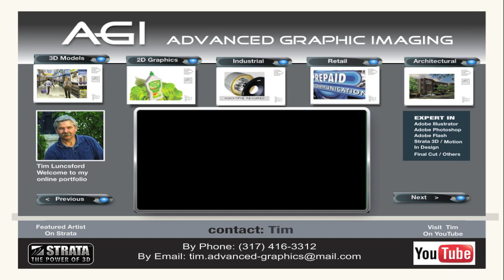upgrade.mov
This is my website I created for my graphic design business you can visit the actual if anyone needs any 3D graphic design work or animation you can reach me through my site ... Please Like and share to facebook it would be Greatly Appreciated! Thanks For Your Support Tim